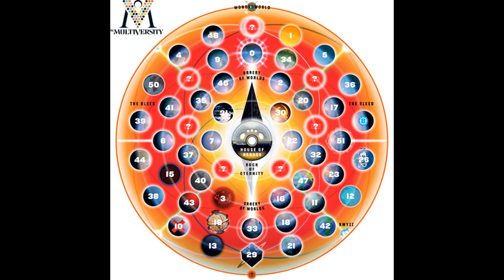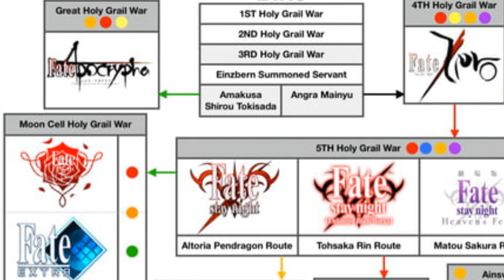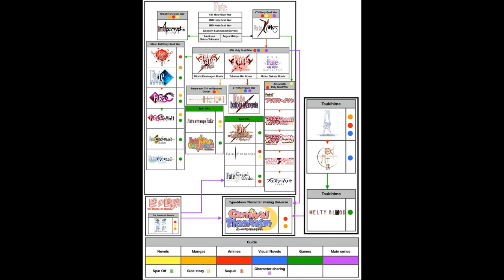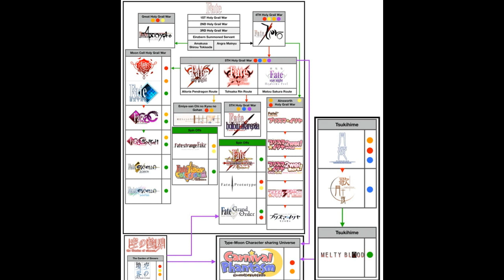Fate Watch Order Discussion